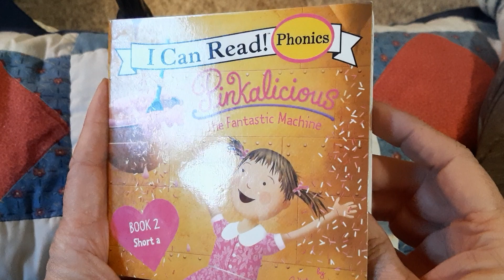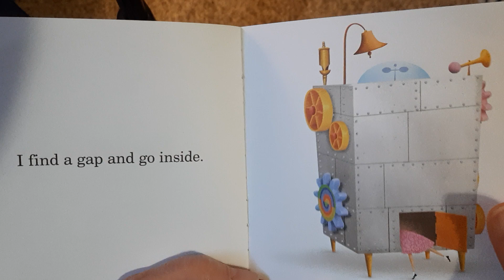Pinkalicious: The Fantastic Machine; Phonics, Book 2, Short a